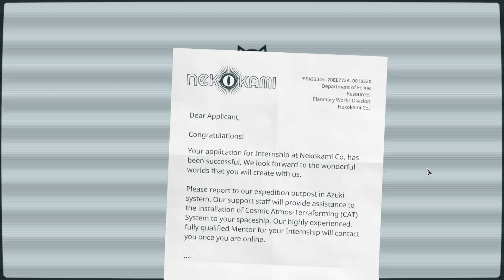Nekokami: Internship - The Prologue Adventure I Gameplay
🫶 Vielen Dank!